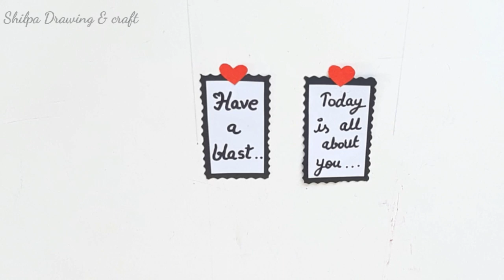DIY Greeting Cards for Birthday / Chocolate explosion box tutorial / How to make Explosion Box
Hello friends

In this video we will learn how to make quick simple and easy beautiful Handmade chocolate explosion box greeting card or gift for Birthday.

To make this Birthdaygreetingcard you will need
1.coloring sheets
2.scissors
3.glue
4.beads